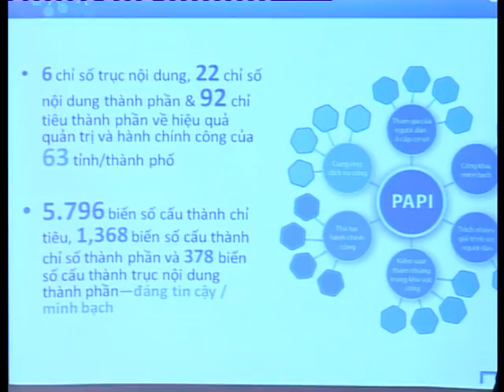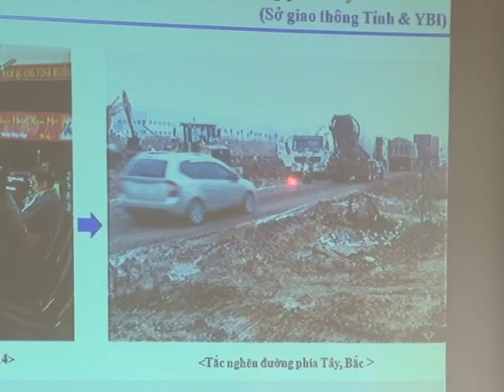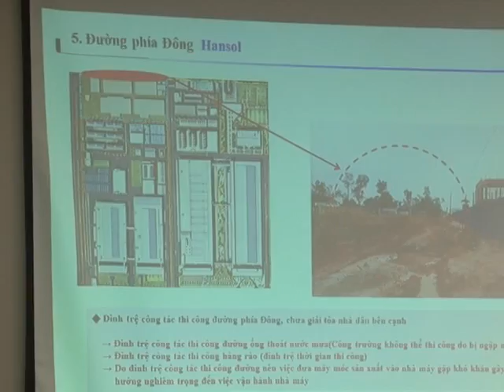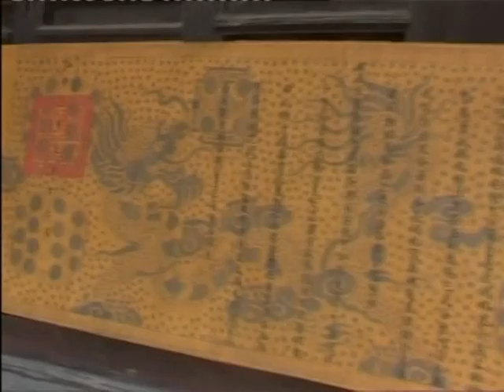17 4 BAN TIN TIENG ANH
Thái Nguyên Television Online